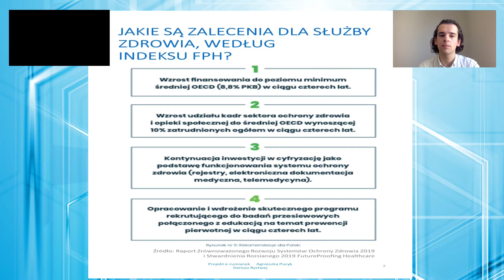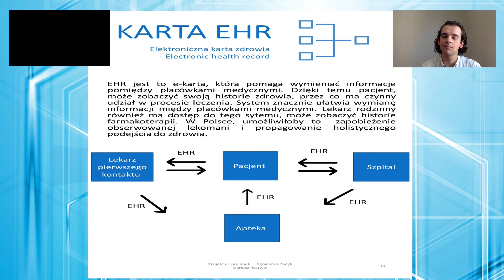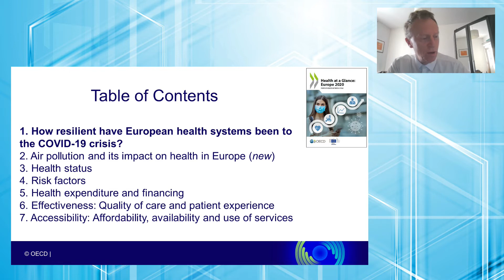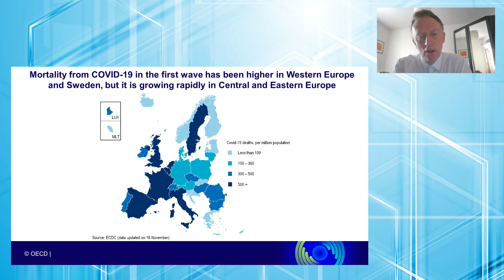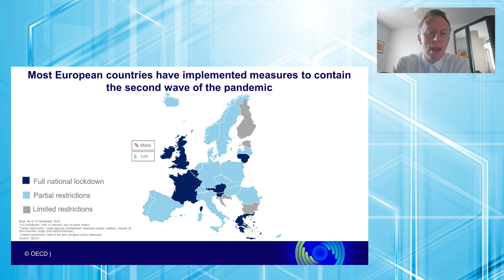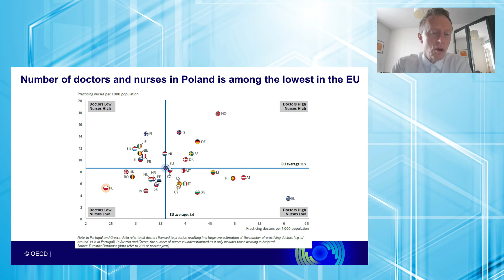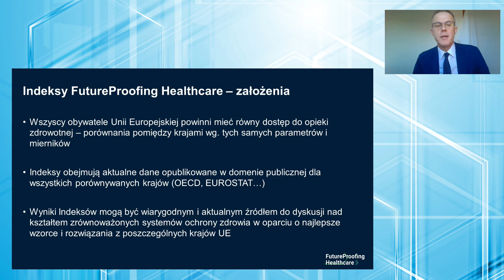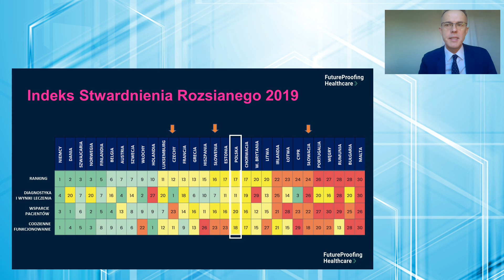III Kongres "Ekonomia dla Zdrowia" | Wystąpienia laureatów konkursu FutureProofing Healthcare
Rozdanie nagród i wystąpienia laureatów konkursu FutureProofing Healthcare
KEYNOTE SPEECH - „Health at Glance: Europe” - Gaetan Lafortune, Senior Health Policy Analyst – Project Leader, Health at Glance, OECD Health Statistics;
WYKŁAD WPROWADZAJĄCY – „The Future Proofing Healthcare Sustainability Index Roche” - dr n. med. Jakub Gierczyński, MBA, ekspert systemu ochrony zdrowia.